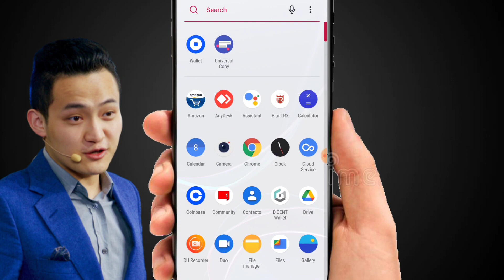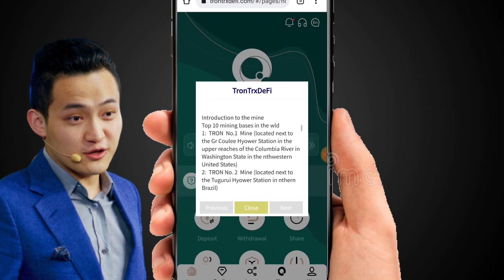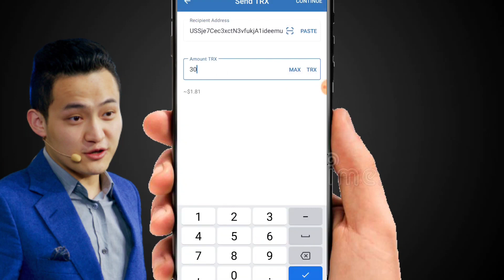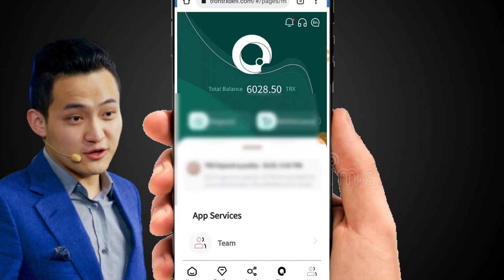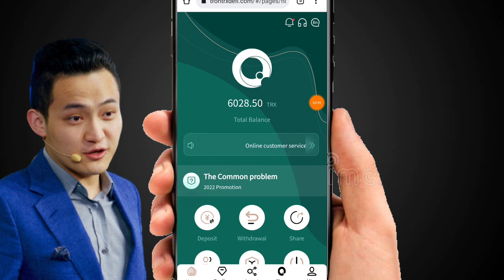Earn & Mine Free Trx Site - Get 6000 TRON Bonus - Live Withdrawal & Deposit - Best Earning Site 2022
Register and contact customer service to give 6000TRX

Introduction to the mine
Top 10 mining bases in the wld
1:  TRON  No.1  Mine (located next to the Gr Coulee Hyower Station in the upper reaches of the Columbia River in Washington State in the nthwestern United States)
2:  TRON No. 2  Mine (located next to the Tugurui Hyower Station in nthern Brazil)
3:  TRON No. 3  Mine (located in the Zambezi River Gge, Zimbabwe, next to the Mozambique Bath Hyower Station)
4:  TRON No. 4  Mine (located in the lower reaches of the Tocantins River in the Amazon region of nthern Brazil, next to the Tuquerui Hyower Station)
5:  TRON No. 5  Mine (located next to the Tocoma Hyower Station in the lower reaches of the Caroni River in Venezuela)
6:  TRON No. 6  Mine (located in the upper reaches of the Parana River on the bder of Brazil  Paraguay, next to the Itaipu Hyower Station)
7:  TRON No. 7  Mine (located next to the nuclear power station in Kelgar, Karnataka, on the banks of the Kalinadi River in India)
8:  TRON No. 8  Mine (located at the upper reaches of the Xingu River in the lower reaches of the Amazon River in Brazil, next to the Meilishan Hyower Station)
9:  TRON No. 9  Mine (located next to the Guri Hyower Station in eastern Venezuela)
10: TRON No. 10 Mine (located at the upper reaches of the Yenisei River in Siberia, next to the Sayan Sushensk Hyower Station)

Minimum Funds: 5TRX minimum daily profit 5%

-Cumulative 5-30,000TRX daily minimum profit 5%

-Cumulative 30,001-100,000TRX daily minimum profit 5.5%

-Cumulative 100,001-200,000TRX daily minimum profit 6%

-Cumulative 500,001-1,000,000 TRX daily minimum profit 7%

-Cumulative 1,000,001-10,000,000 TRX daily minimum profit 7.5%

The daily maximum withdrawal is 10% of the theme

7% of daily mining income

Mining proceeds are settled at 12 a.m. Singapore time

commission rebate (13%)

get 50trx commission reward, commission rebate (5%)

get 20trx commission reward, commission rebate (2%)

Recommend more users to join your promotion link, and the more commission rewards you get, the commission charged by the recommended user will go directly to your promotion
account, and you can withdraw it directly!